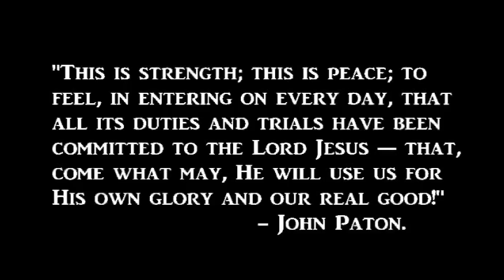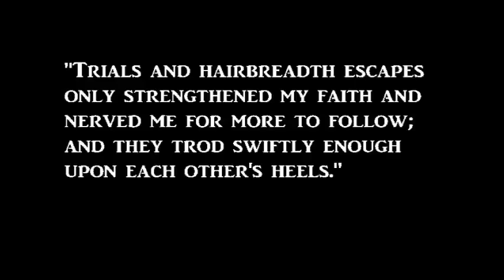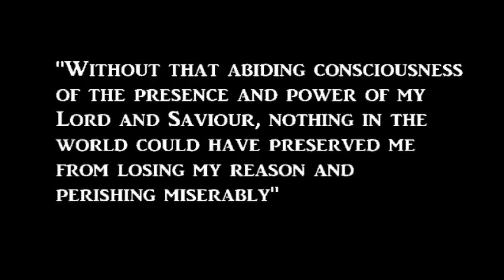#16 John Paton Missionary to Cannibals Short biography - Tamil